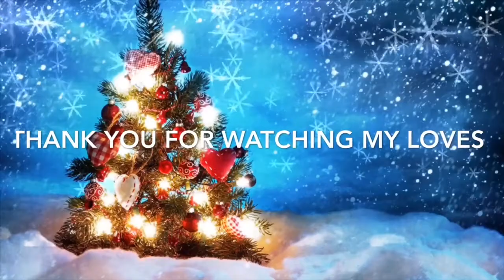JEFREE STAR ALIEN PALETTE SULTRY MAKEUP TUTORIAL🎄🌹🌈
I AM SO EXCITED TO SHOW YOU GUYS THE ALIEN PALETTE FROM JEFFREE STAR! 💋. I CREATED MY OWN LOOKS WITH IT, I am kinda impressed how it went ! 👍💕😍🌈
Checkout YES OH YES ! You’ll get over 3-7 full size products for only $14 a month awesome deal !

➟➟➟ BUSINESS MAIL ✉️
➟➟➟ Beauty subscriptions ! Affordable !
You get a makeup bag
Full size or sample items !
$100 dollars or more full size items